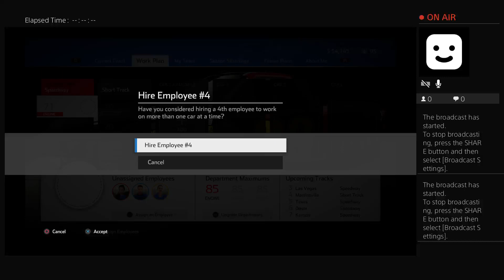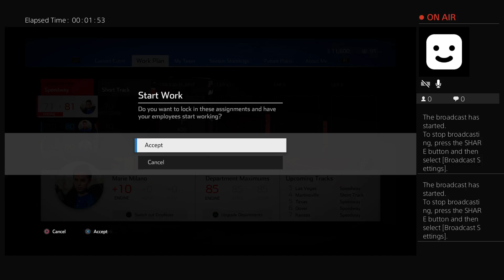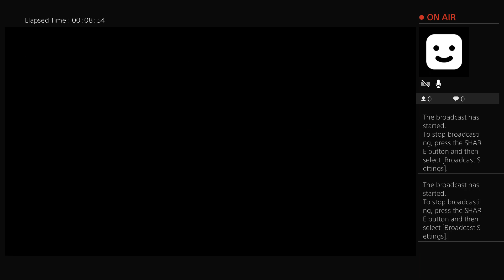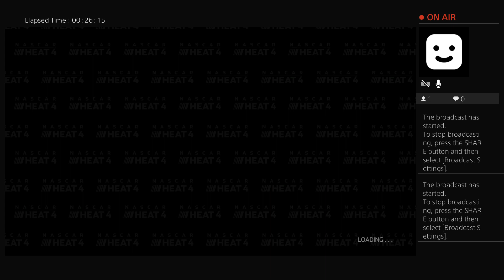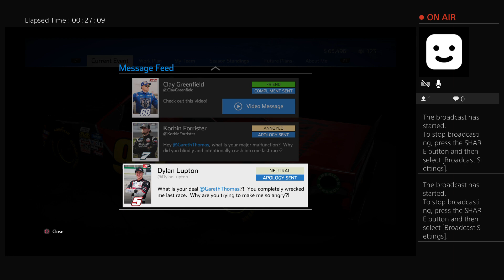S1, E3 | NASCAR Heat 4 - Career Mode: Las Vegas 1 (Trucks)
Career mode in trucks.